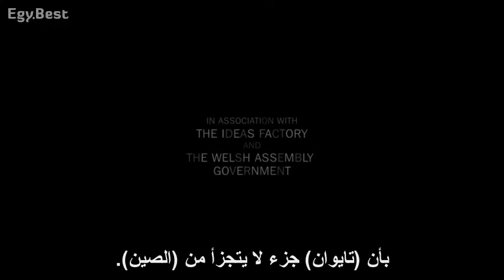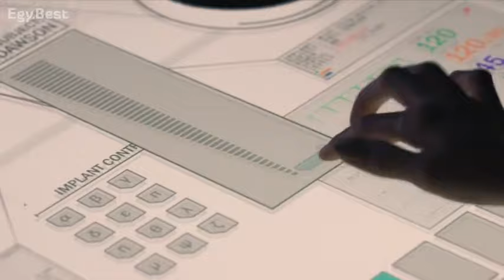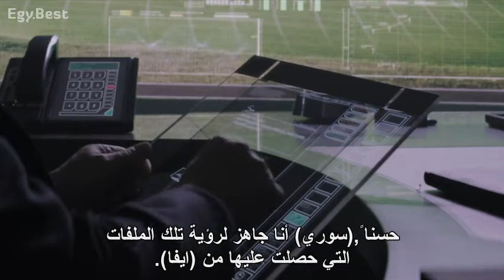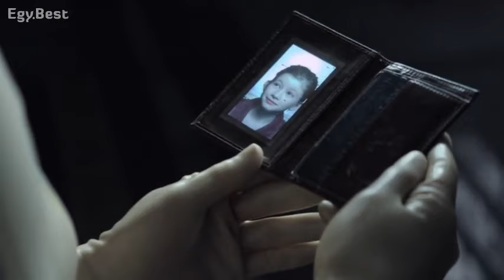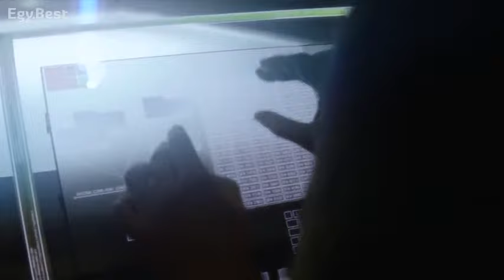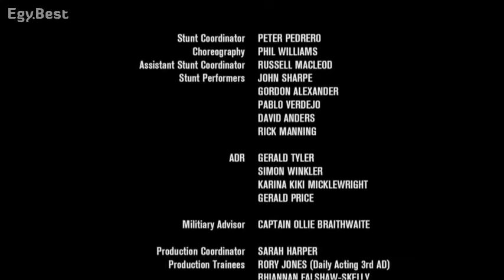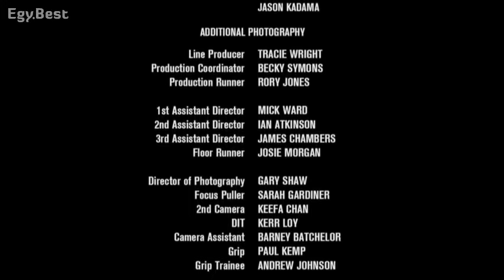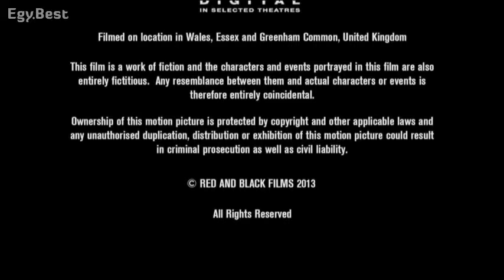فيلم اجنبى The.Time.Machine الاله عن السفر للمستقبل